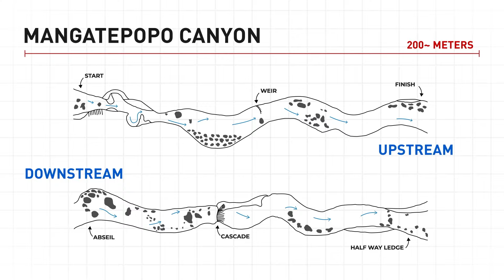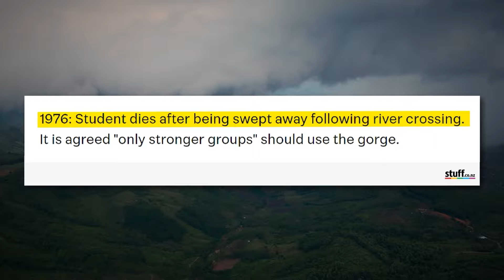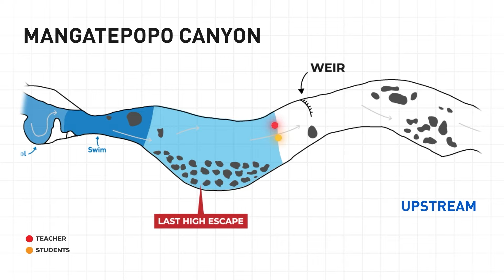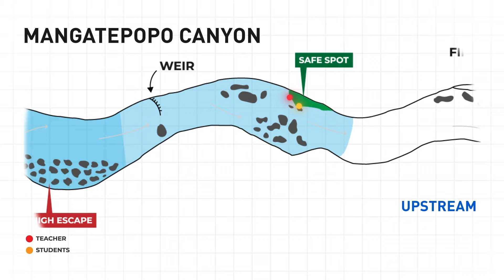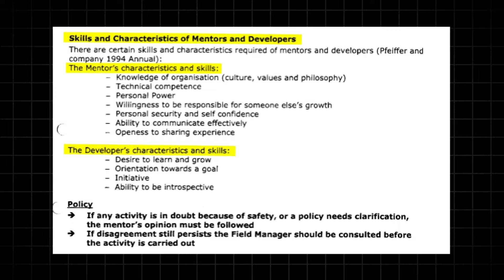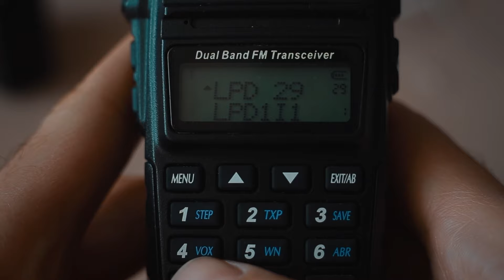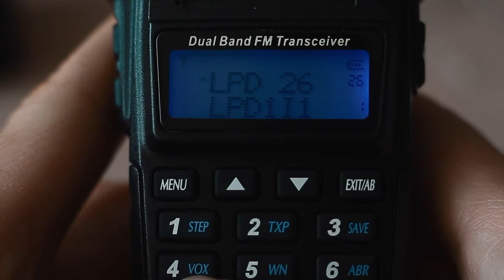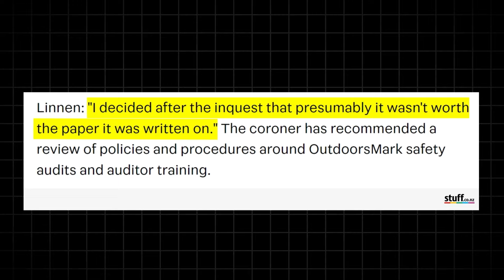TEACHER'S MISTAKES led to 7 kids' deaths on a canyoning TRIP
When a group of nine young people took a CANYONING class at a well-respected outdoor center in New Zealand, nobody knew that the THRILLING adventure they had booked would turn out TRAGICALLY and cost the lives of at least SEVEN of them.

This is the True Tragedy of Mangatepopo canyon when CANYONING ADVENTURE GONE WRONG